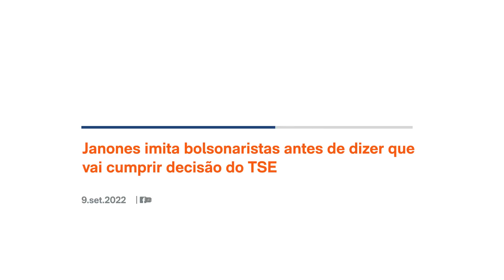Janones imita bolsonaristas antes de dizer que vai cumprir decisão do TSE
O deputado federal André Janones (Avante) ironizou nesta 6ª feira (9.set.2022) aliados de Jair Bolsonaro ao comentar sobre a determinação do TSE (Tribunal Superior Eleitoral) para remoção de posts em que atribuiu ao presidente participação na suspensão do piso salarial da enfermagem.

Na 2ª feira (5.set.2022), Janones criou uma fake news sobre o assunto e, indiretamente, confirmou que a informação era falsa. “Mamadeira de piroca se combate com outra mamadeira de piroca”, publicou no Twitter.